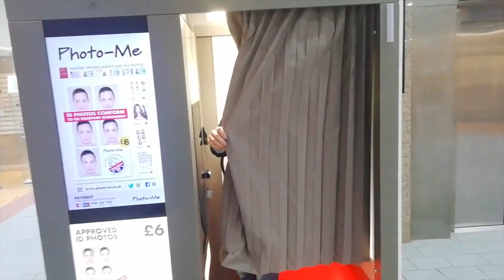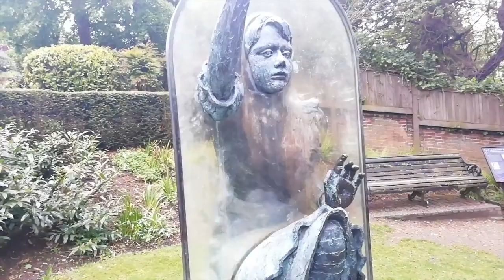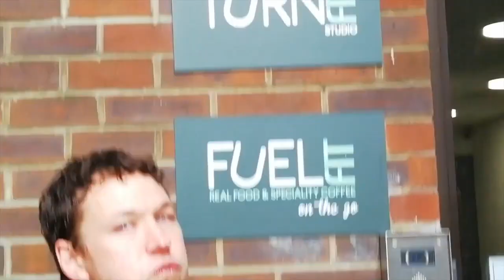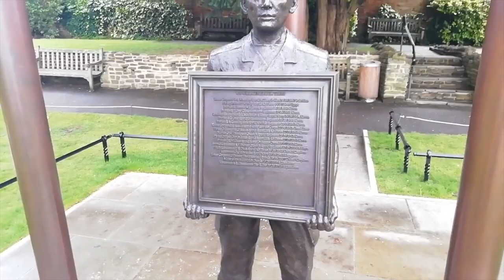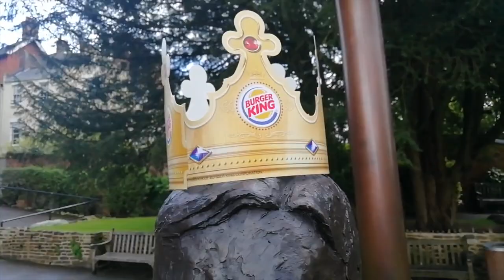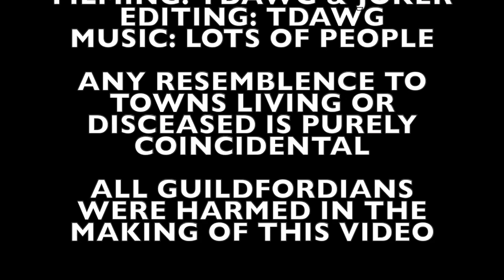The only guide to Gtown you will ever need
The only guide to Gtown (Guildford) you will ever need.

The latest in the town tour series, today the team explore Gtown, Surrey